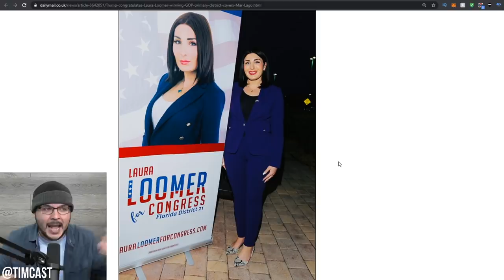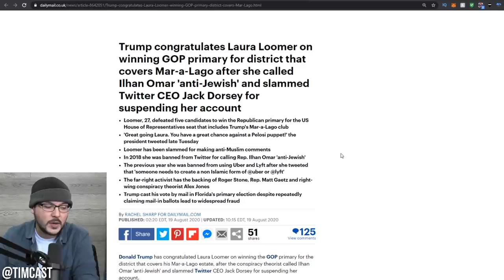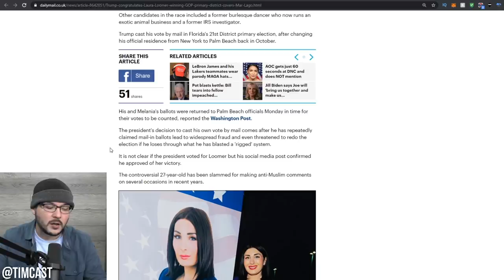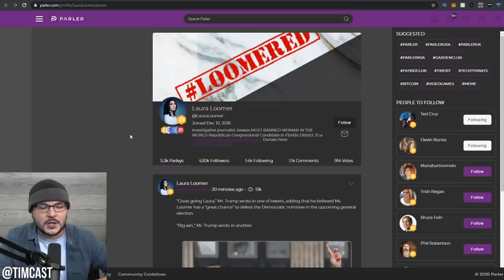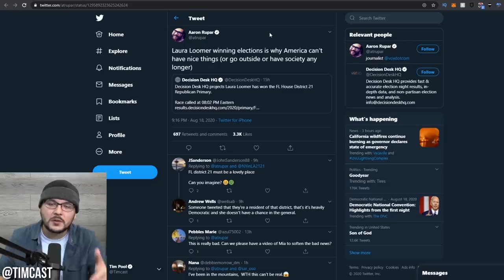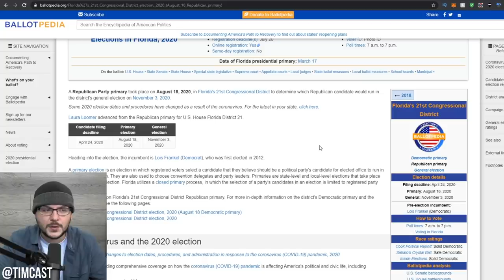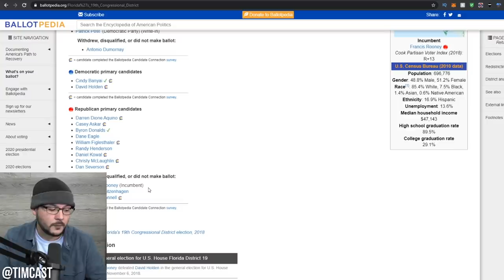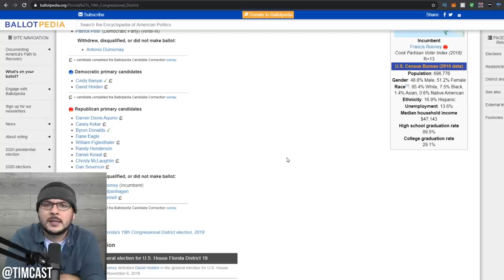Laura Loomer WON By Double Digits, Trump Congratulates Her, And Leftist Elites Are OUTRAGED